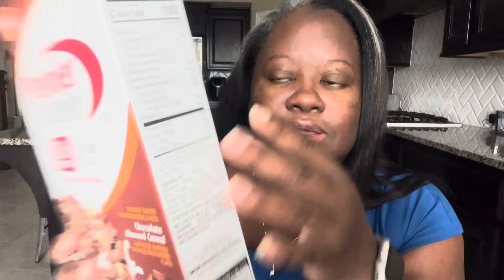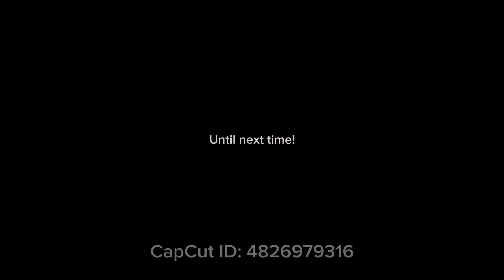Surprised Weight Loss Progress On Zepbound: A New Weight Loss Milestone Soon!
🌟 Hey, everyone! It’s Allanda and welcome back to Living on the Zepbound! 🌟 I’m thrilled to share my surprising weight loss progress—down 47.2 lbs since February! 💪✨ This journey has been filled with ups and downs, but every small win feels like a game-changer! If I can do it, so can you!

This week, despite the rainy Houston weather and some challenges, I’ve found alternative ways to keep moving. From using weights by my TV to jump roping in the backyard and walking up and down the stairs, I’ve been staying active! My son’s support has been a huge motivation, and it feels amazing to see the progress and hear him say, "Dang, mom!"

But it’s not just about me. My family’s been through a lot, including my daughter testing positive for COVID. Please keep her in your prayers. 🙏

My weight loss journey hasn’t been easy, especially last week when I saw minimal progress. But this week, I’ve lost 3.8 lbs, bringing my total to 47.2 lbs since starting tirzepatide (Zepbound) in February. 🎉

Navigating life changes, dealing with setbacks, and staying focused on my goals have been key. Whether it’s dealing with medication costs or family stress, I’m here to remind you—you’re not alone. Let’s celebrate every victory, big or small, and stay focused on our journeys together!

💬 Share your own experiences in the comments below and let’s keep supporting each other. Remember, if I can do it, so can you! 💖

CHAPTERS:
00:00 - Intro
1:15 - Allanda’s Weight Loss Update
6:37 - Stress About Youngest Daughter's Future
9:40 - Zepbound Insurance Issues
13:09 - Allanda’s Happiness
17:57 - Family Situation Update
27:20 - Last Injection